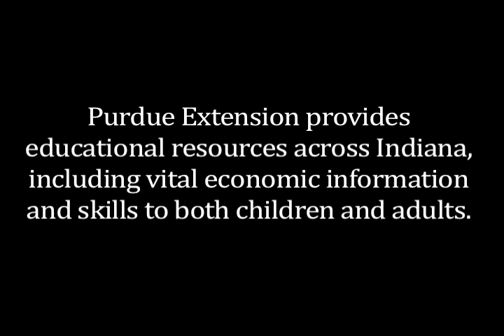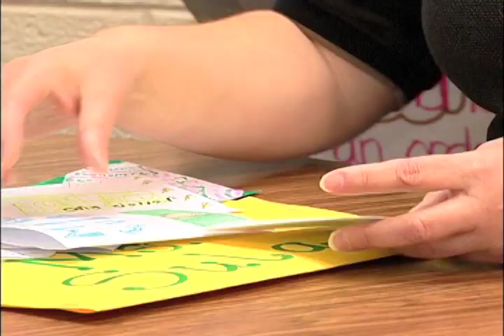Purdue Extension: Early Economic Education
Purdue Extension provides educational resources across Indiana, including vital economic information and skill to both children and adults.